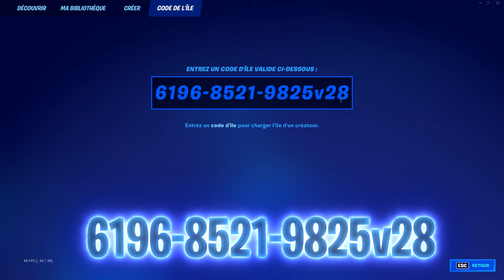GLITCH XP 150 000 XP EN 5 MINUTES ! FORTNITE CHAPITRE 3